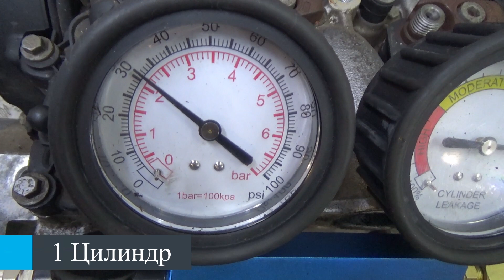Двигатель Land Rover 224DT для Freelander 2 2007-2014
Описание двигателя Двигатель Land Rover 224DT для Freelander 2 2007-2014
2.2Л. 16V 2005Г. ЕСТЬ ВИДЕООБЗОР ДВИГАТЕЛЯ И ПНЕВМО-ТЕСТА ГЕРМЕТИЧНОСТИ КАМЕРЫ СГОРАНИЯ КОНТРАКТНЫЙ ЕСТЬ СОПРОВОДИТЕЛЬНЫЙ ПАКЕТ ДОКУМЕНТОВ ГТД LR001345